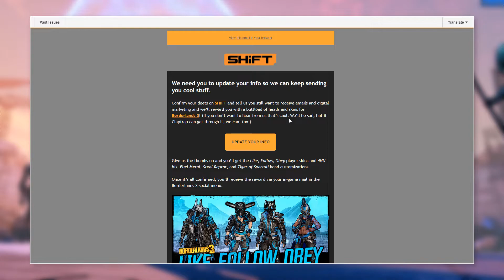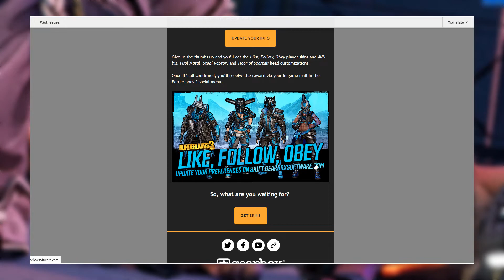NUOVE SKIN GRATIS! | Analisi Contenuti - Borderlands 3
◎ Nel video di oggi, vi spiego come ottenere tutte 4 le skin della serie Like, Follow and Obey gratuitamente, semplicemente aggiornando il vostro account SHIFT.